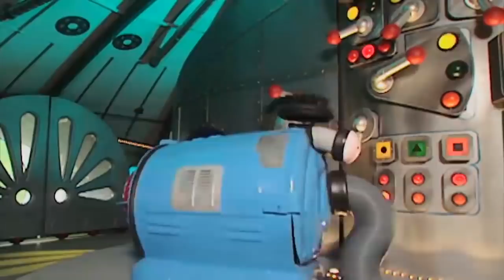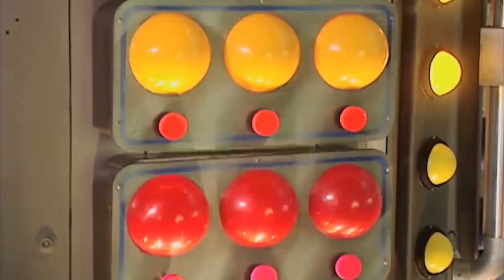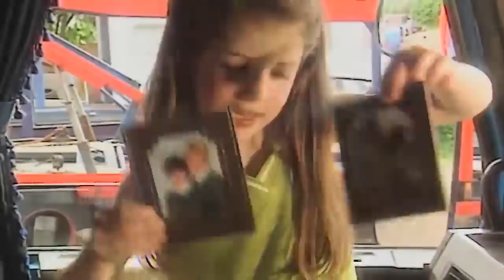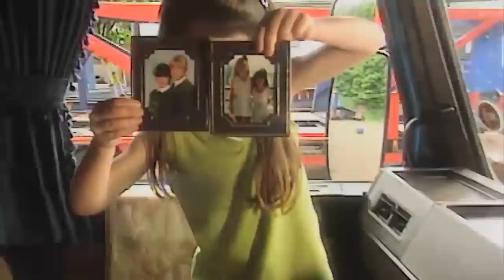Teletubbies: 3 HOURS Full Episode Compilation | Cartoons for Children